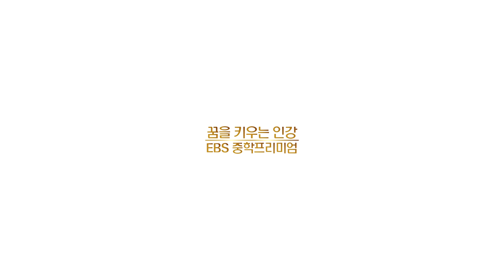언어와 매체 만점 학습법 [슬기로운 공부 생활 국어편]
[슬기로운 공부 생활] 국어편 - 언어와 매체 만점 학습법